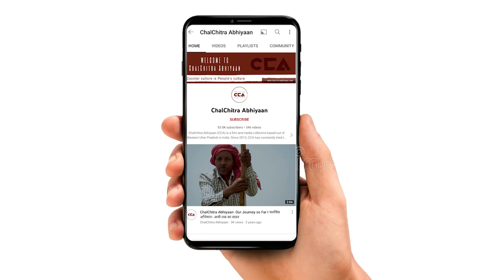हम कहते नहीं करते हैं: मदन भैया || “We don’t say, We Do”: Madan Bhaiya - A CCA Report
पश्चिम उत्तर प्रदेश में राजनीति की दृष्टि से खतौली उप चुनाव के नतीजों ने जो संदेश दिए हैं उनको राष्ट्रीय लोकदल (रालोद) ने समझते हुए उत्तर प्रदेश के ज़िला मुज़फ़्फ़रनगर के खतौली में स्थित नवीन मंडी स्थल में भाईचारा जिंदाबाद सम्मेलन आयोजित किया। इस सम्मेलन को रालोद के खतौली से विधायक मदन भैया ने सम्बोधित किया। खतौली विधायक मदन भैया ने कहा कि खतौली और मुज़फ़्फ़रनगर मेरा घर है। यह मेरा घर ही रहेगा। हम कहते नहीं हैं हम करते हैं। हमें चौधरी चरण सिंह तथा राममनोहर लोहिया ने सिखाया है कि अगर कोई ज़ुल्म करे तो हम अपने लिए कहते हैं कि हम मारेंगे नहीं, लेकिन मानेंगे भी नहीं। कोई गलत बात कभी नहीं मानेंगे, चाहे शासन हो या प्रशासन हो।

टीम– मो. सावेज़ चौहान, शाकिब यामीन रंगरेज, विशाल स्टोनवॉल, दीपक भारती

Realizing the message given by the results of the Khatauli by-election in western Uttar Pradesh from the point of view of politics, Rashtriya Lok Dal (RLD) organized Bhaichara Zindabad Sammelan at Naveen Mandi, Khatauli in Muzaffarnagar district of Uttar Pradesh. This convention was addressed by RLD's Khatauli MLA Madan Bhaiya. Khatauli MLA Madan Bhaiya said that Khatauli and Muzaffarnagar are my home. This will remain my home. We don't say we do. Chaudhary Charan Singh and Ram Manohar Lohia have taught us that if someone commits atrocities, we say for ourselves that we will not kill, but we will not agree either. Will never accept anything wrong, be it governance or administration.